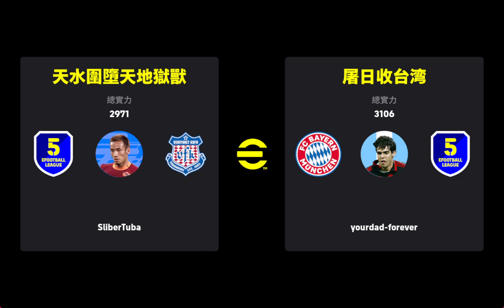eFootball Rank Asian Player Only EP 114 //HWANG DESTINED TO SCORE GOAL!!!